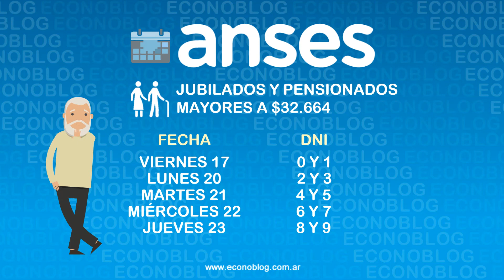Fechas de pago de Anses a jubilados y pensionados en enero de 2022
Cronograma de la Anses con las fechas de pago a jubilados y pensionados en enero de 2022 😉